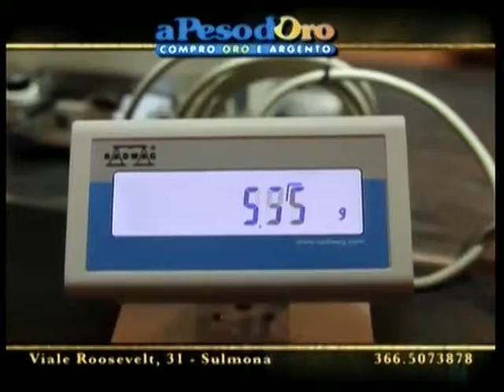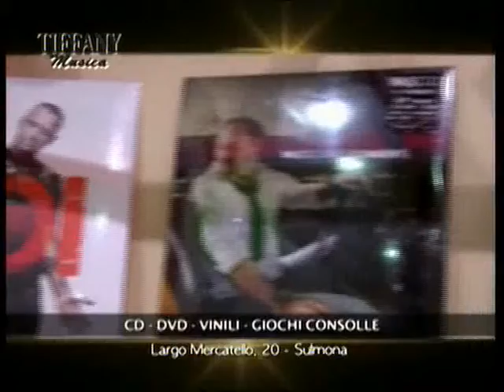Diario di Bordo 19.11.2013 - Ospite Gianvincenzo D'Andrea